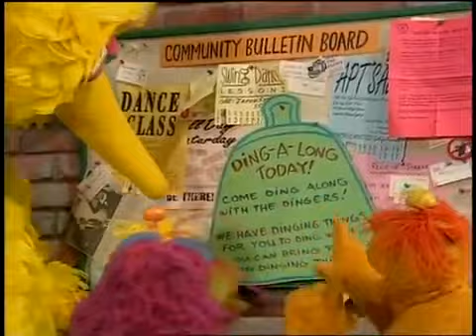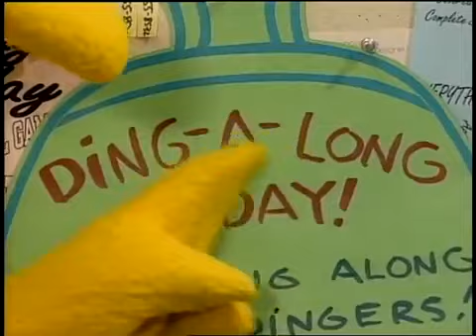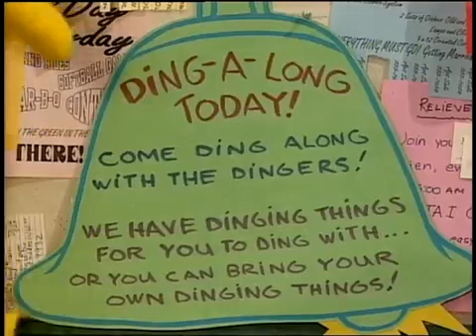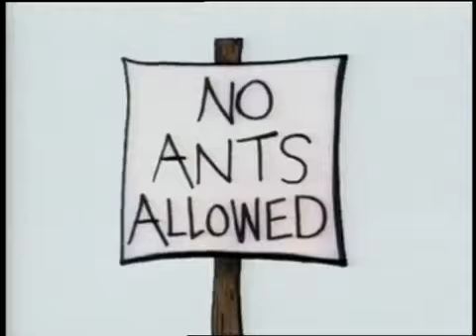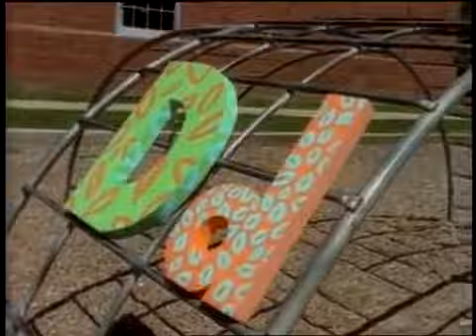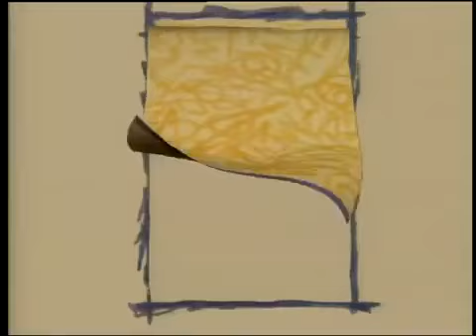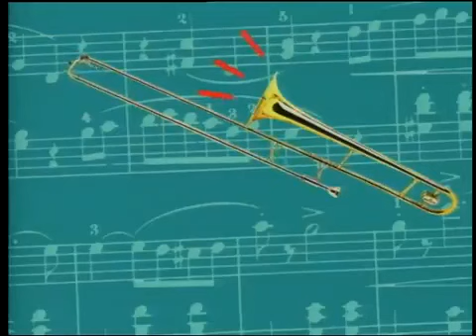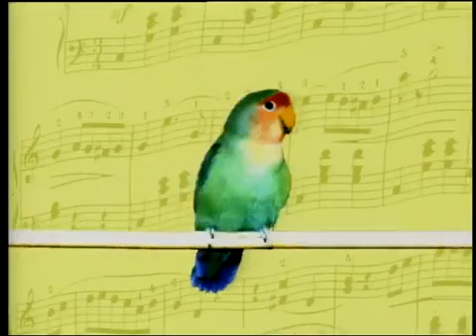Sesame Street Episode 3824 (FULL)